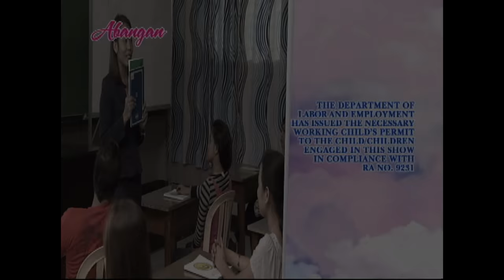Kahit Konting Pagtingin - Episode 44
Adam loses control of his emotions as he finally finds the courage to confess his love for Aurora. Disheartened by his family's abhorrence, Adam tries to convince Arturo and Faye to consider Aurora's intentions for their family, especially for Peter. Meanwhile, Lance continues to endure the pain of his family's disapproval of the woman he loves.

Watch the full episodes of Kahit Konting Pagtingin every Friday starting October 7, 2016. This will be available until December 31, 2016 only so don't miss this opportunity!

Episode Cast:

Angeline Quinto (Aurora) / Sam Milby (Adam) / Paulo Avelino (Lance) / Snooky Serna (Faye) / John Lapus (Milo) / Mylene Dizon (Narissa) / James Blanco (Jacob) / Joonee Gamboa (Arturo) / Jon Lucas (Eugene) / Alexandra Macanan (Jicel) / Deniesse Joaquin (Jinky) / Jordan Herrera (Ivan) / Tommy Abuel (Val)  / Lance Angelo Lucido (Peter)